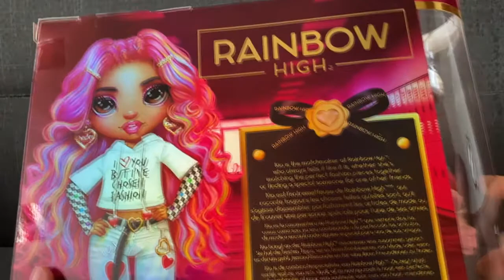RAINBOW HIGH - Kia Hart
This is a late upload. It took me a while. I have several pending videos lined up. Hope I will always be in a mood to upload. LOL.